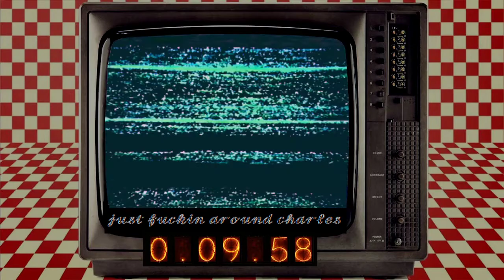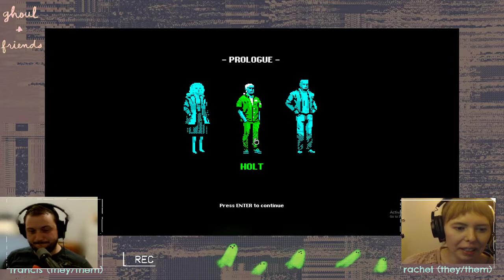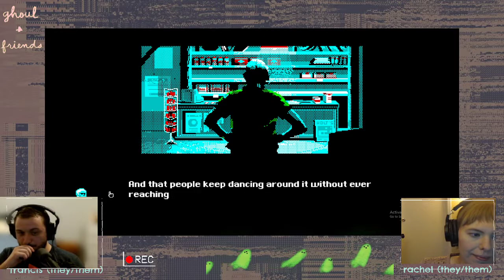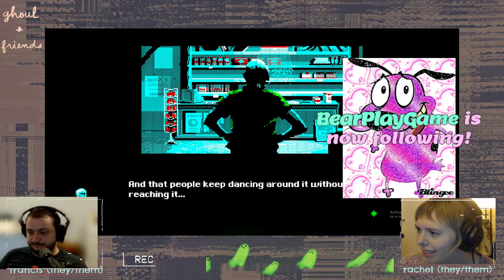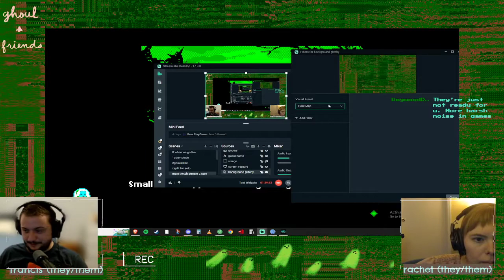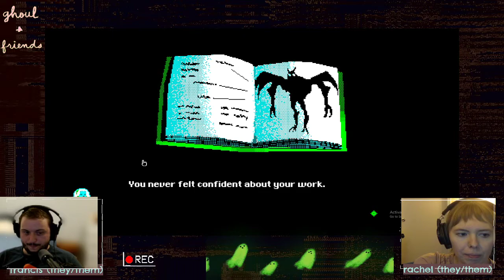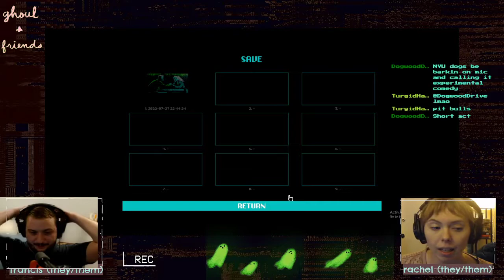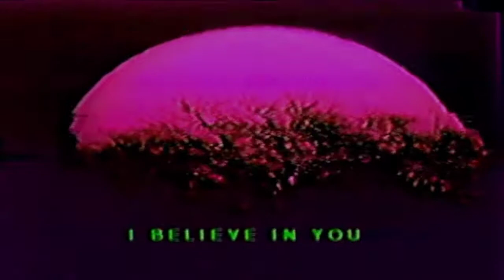Ghoulfriendz play Mothmen 1966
Check out LCB Game Studio and grab this game on Steam!